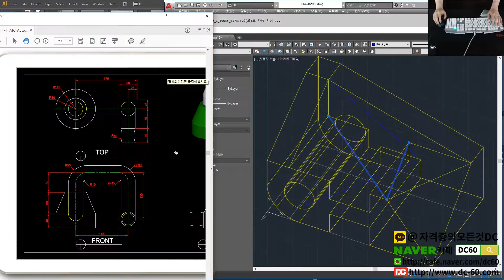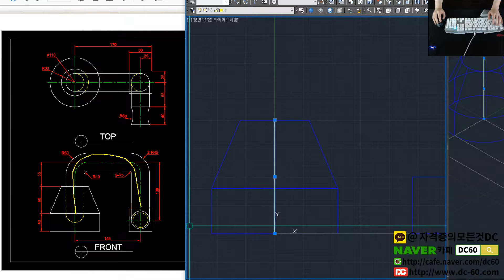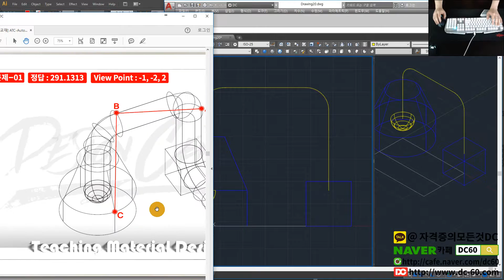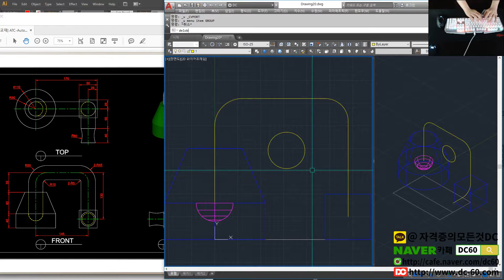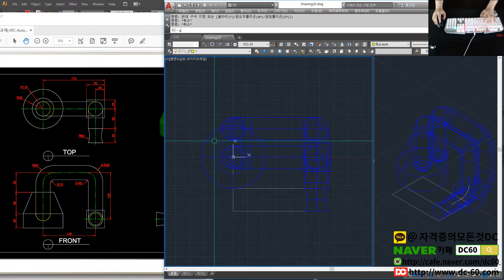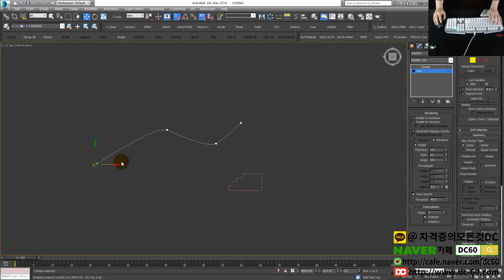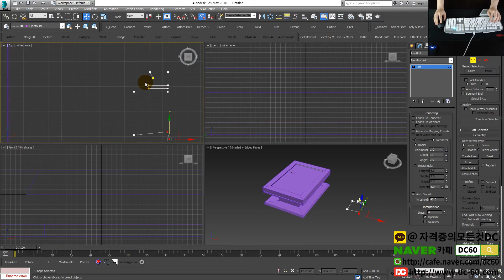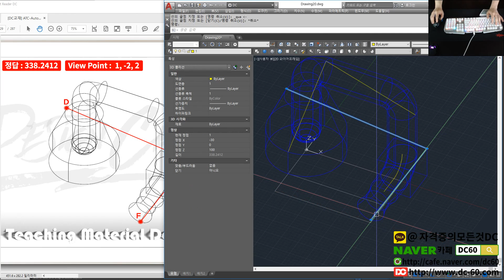ATC 1급 기출문제 문제풀이 - 38 [AutoCAD강좌][오토캐드강좌][자격증의모든것DC]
👨‍👩‍👦 단체 카톡방